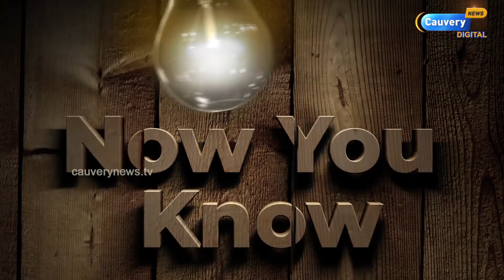பிக் பாஸ் contestants-க்கான பேச்சு வார்த்தை | லிஸ்டில் உள்ள நட்சத்திரங்கள்